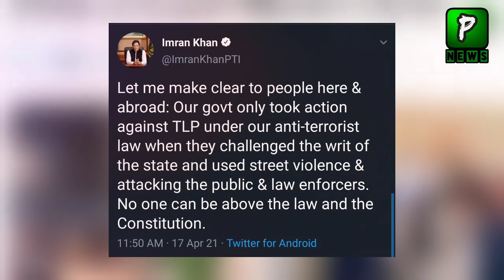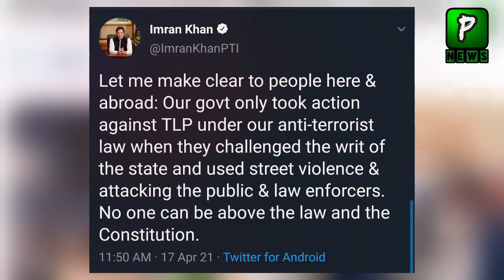Imran Khan Want Apology From France | Economy 2021 | Saad Rizvi